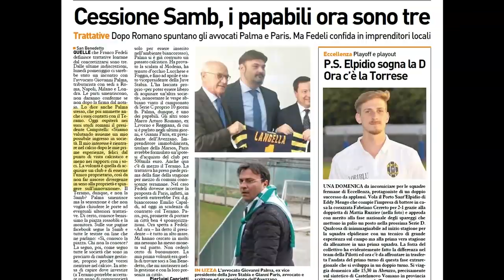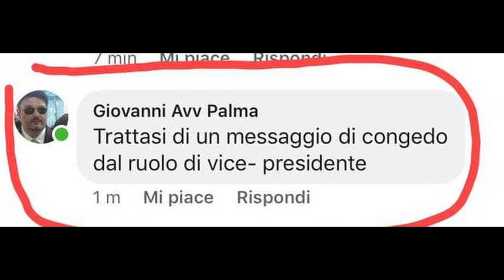Teramo calcio. Incontro a Roma tra Campitelli e Palma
L'avvocato tributarista Giovanni Palma incontrerà oggi a Roma il presidente del Teramo Luciano Campitelli. L'ex numero 2 della Juve Stabia sembrerebbe interessato a rilevare una quota consistente del pacchetto azionario biancorosso